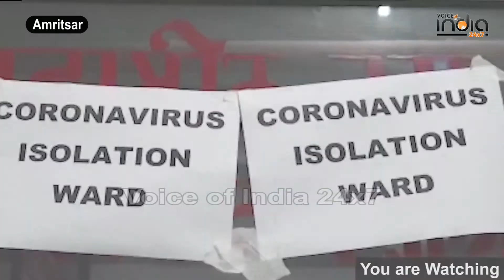Amritsar NGO Tathya ने की शरुवात, कोविड19 के मरीजों को मिलेगा शुगर फ्री खाना